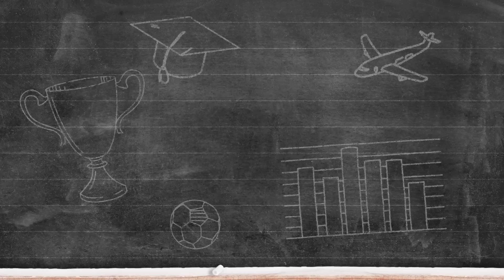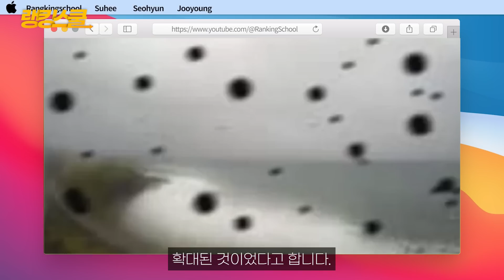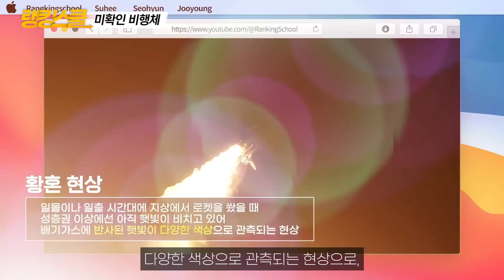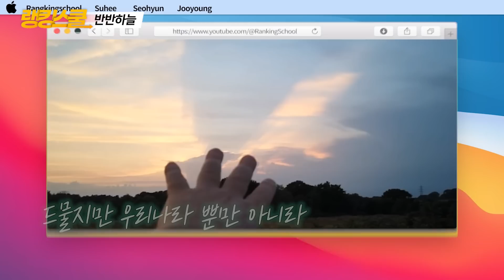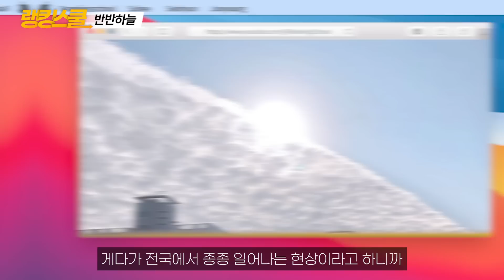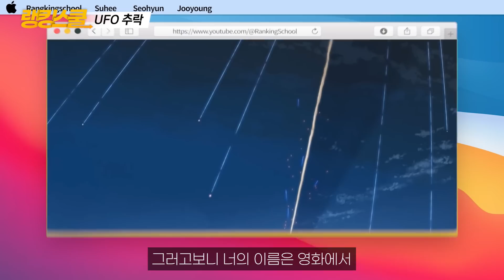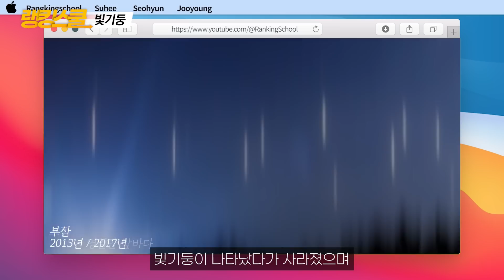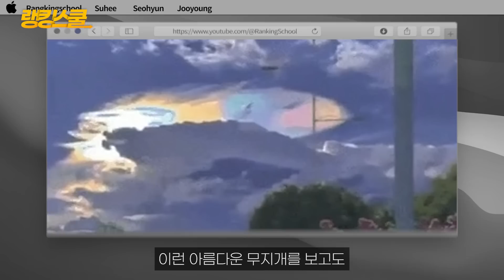합성아니라 진짜라는게 ㄹㅇ 소름돋음;; 하늘에 나타나서 전국민들 떨게 만들었던 이상현상의 진짜 정체 TOP 4